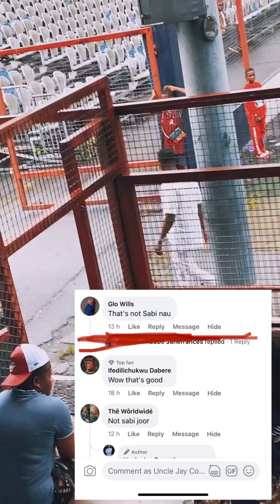Sabi Cup by Mr Sabinus in Ph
Final of Sabi Cup 2023 by Oga sabinus